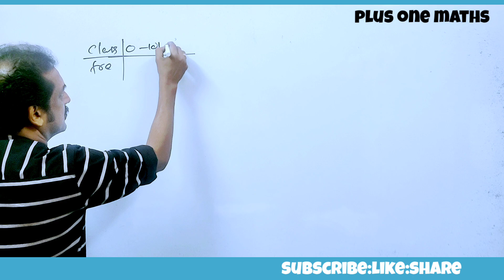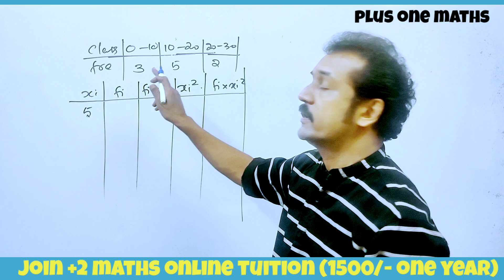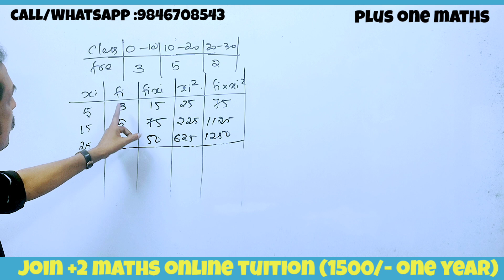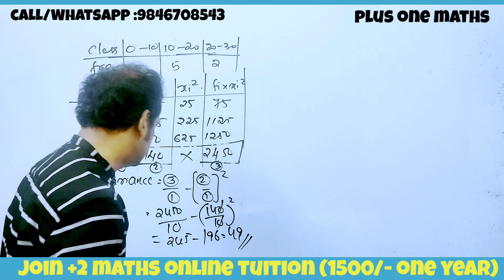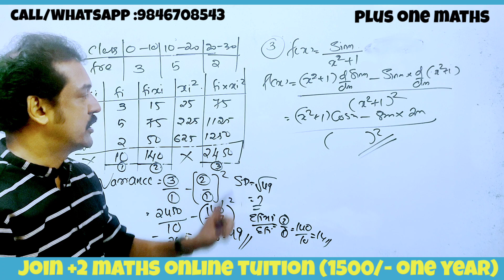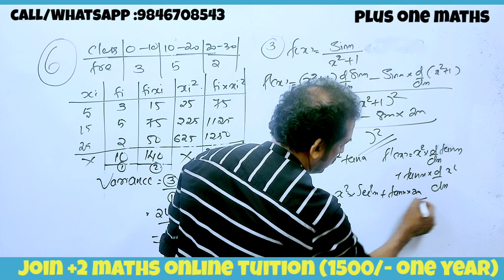പ്ലസ്‌ വൺ 💯final challenge 💯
plus one mathematics relations and functions revision
 Kerala plus one mathematics Kerala plus one mathematics sets revision
 Kerala plus one trigonometry chapter division
 Kerala Higher Secondary Binomial Theorem revision
 Kerala plus one mathematics per mutations and combinations revision
 Kerala plus one mathematics limits and derivatives revision
 Kerala plus one mathematics trigonometric functions revision
 Kerala plus one mathematics public exam complex numbers revision